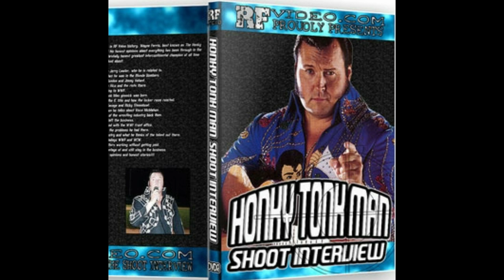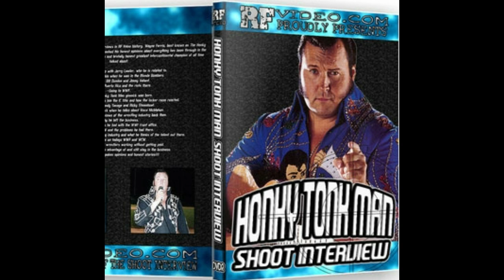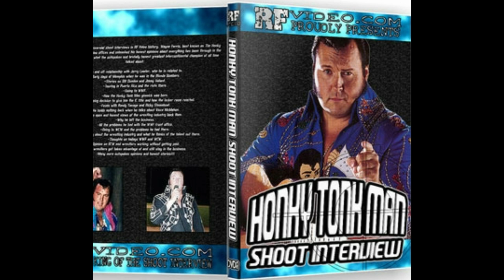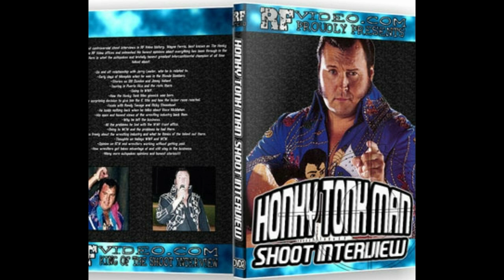2001 Honky Tonk Man Shoot Interview (Part 1)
25:54 If u wanna hear the first half of Honky's WWF career.